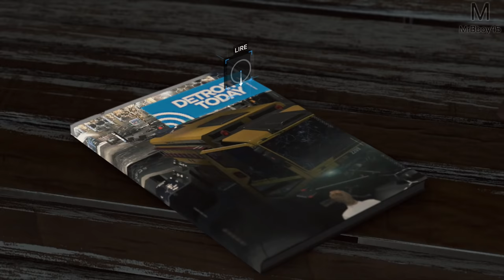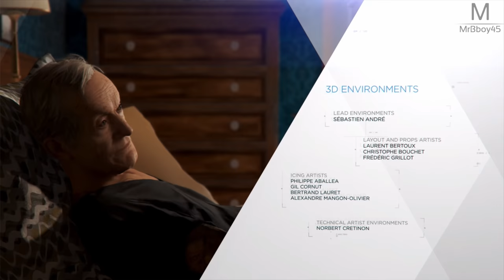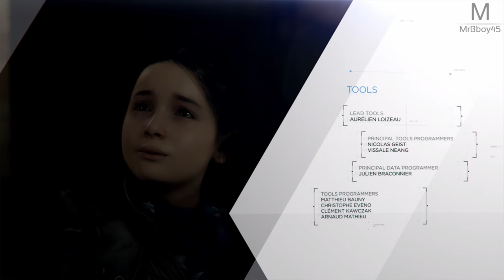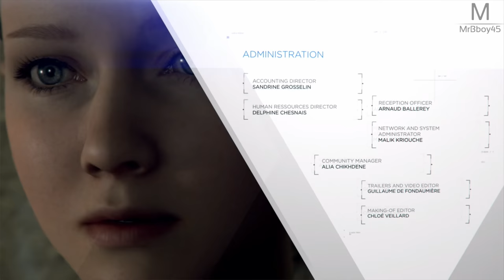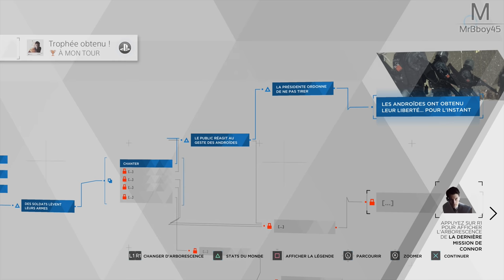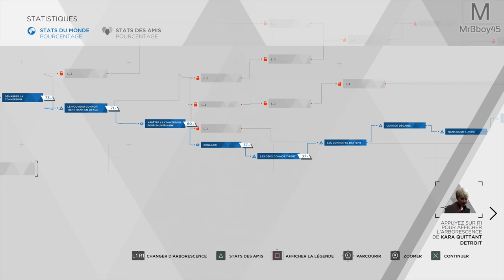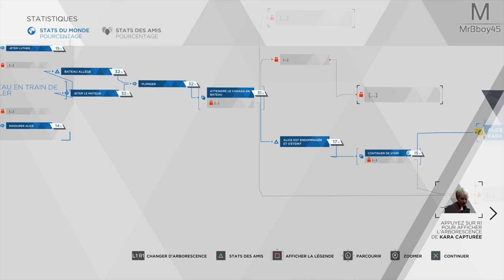Detroit : Become Human | FIN | Episode 22